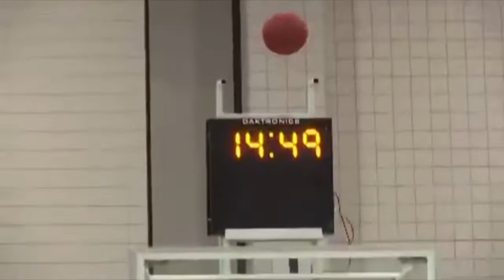Duke Commit AJ Griffin Highlights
Duke men’s basketball commit 2020